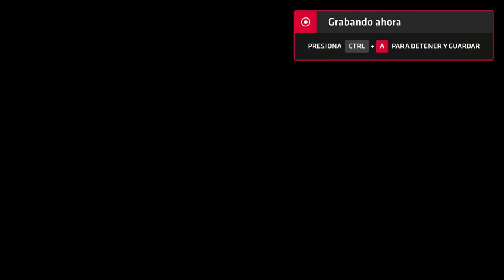Neptune777 Forza MAX New Generation 2020 09 06 23